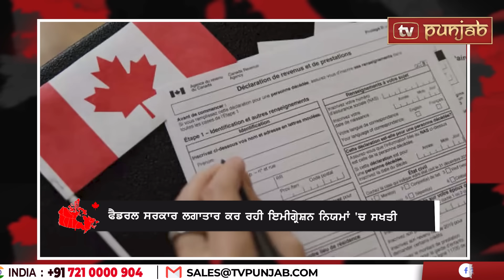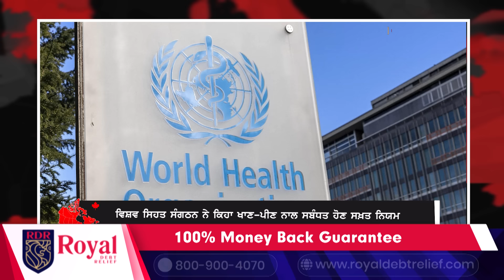Canada Punjabi News Bulletin | September 21, 2024 | TV Punjab